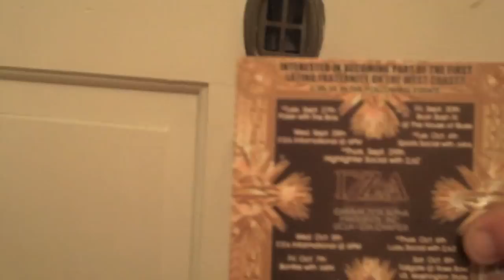"Tag-A-Gamma"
Win a FREE ticket to BruinBash XI, September 30 at the House of Blues.